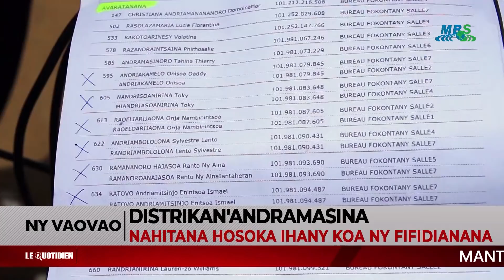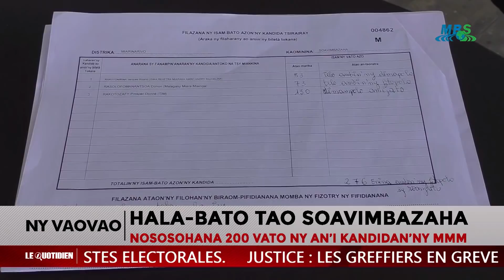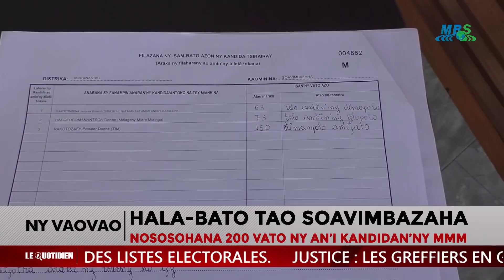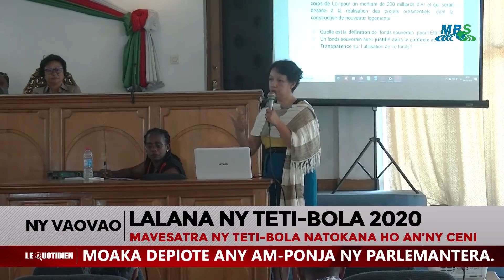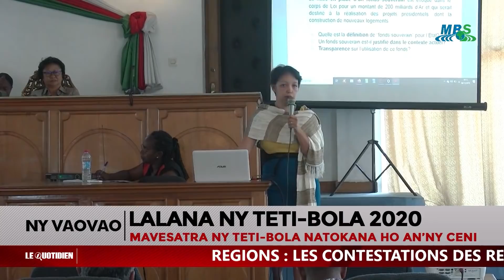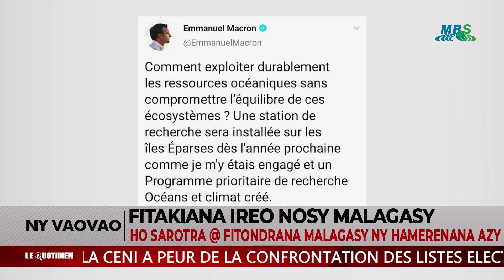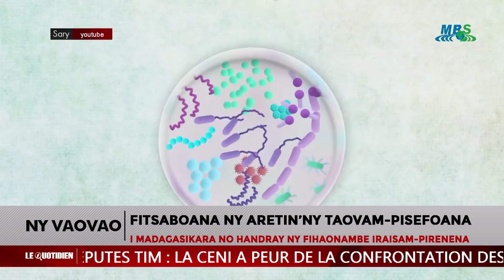VAOVAO MBS ALAKAMISY 05 DESAMBRA 2019